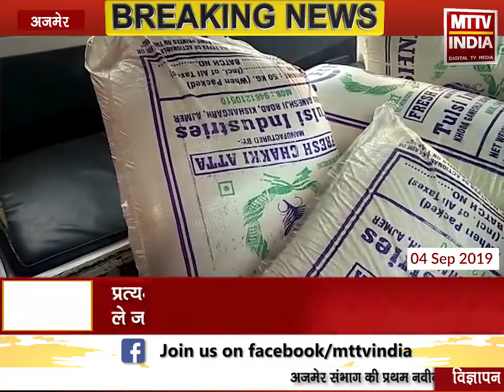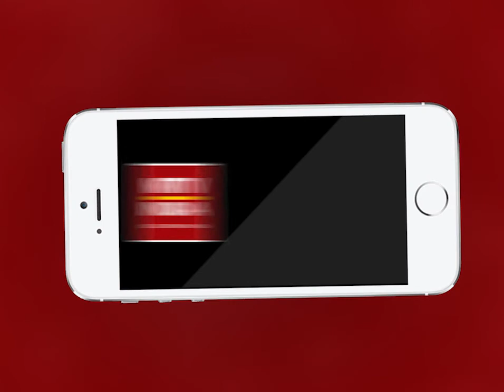AJMER NEWS | यातायात नियमों का उल्लंघन करने वाली एंबुलेंस का कटा चालान | MTTV INDIA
यातायात नियमों का उल्लंघन करने वाली एंबुलेंस का कटा चालान
प्रत्यक्षदर्शियों के अनुसार एंबुलेंस सायरन के साथ ले जा रही थी आटे के कट्टे
यातायात पुलिस द्वारा एंबुलेंस को किया जप्त
टीआई सुनीता गुर्जर ने कहा आरसी परमिट के उल्लंघन करने वाले वाहनों को कटेगा चालान